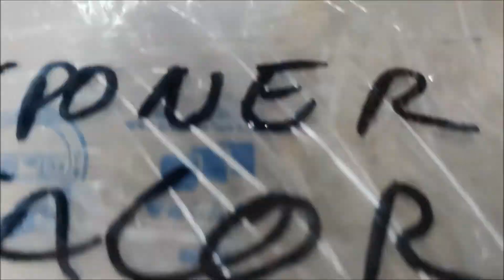Envíos a Nivel Nacional - Envió a Satipo 2.0 - CarniLover Plants HYO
Se aceptan pagos con tarjetas de débito y crédito
Se realizan envíos a nivel Nacional
También realizamos delivery en Huancayo, el Tambo y Chilca